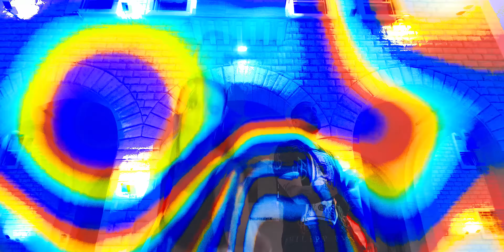Eri Qerimi - Bebe Prod. By Denis Gici (Official Video)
Eri Qerimi  "  Bebe " , available now .

Music & Arrangament by : Denis Gici
Lyrics : Eri Qerimi
Video : TheDirectorEXH